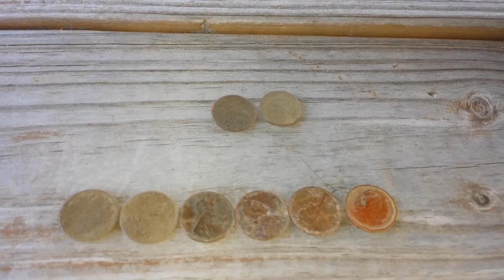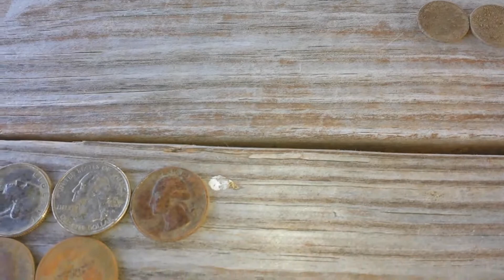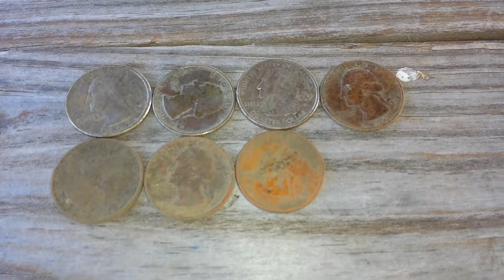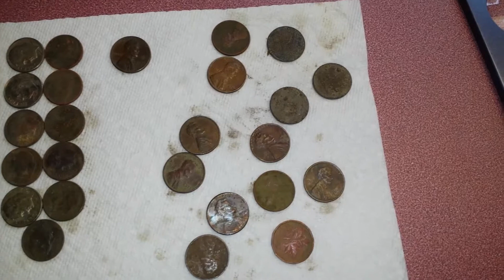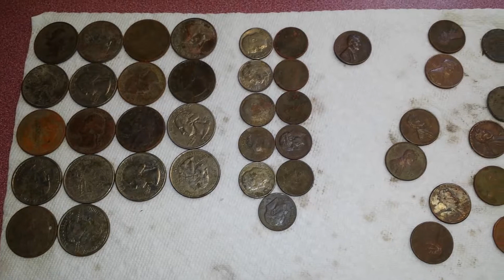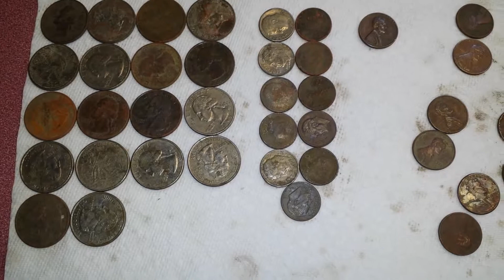Quarter day at the "dime" park!!!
Dug a ton of quarters today and did get 1 wheat to boot!